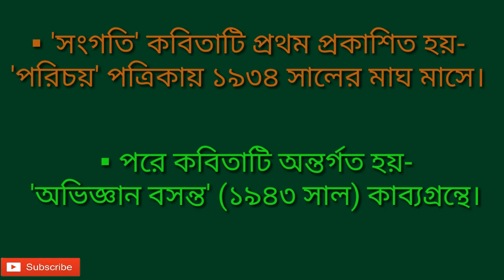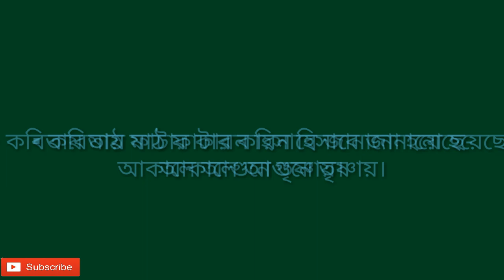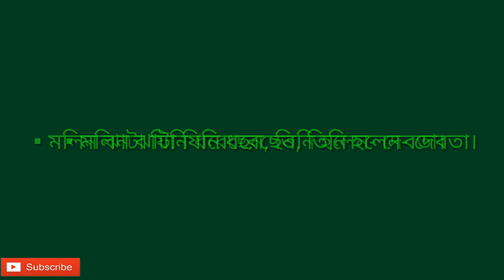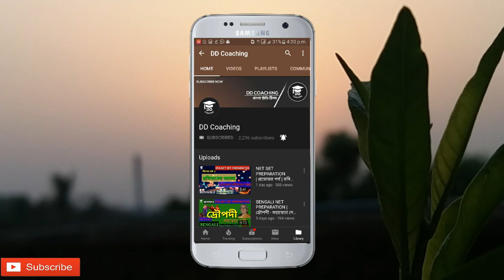সংগতি- অমিয় চক্রবর্তী | প্রশ্নোত্তরে কবিতা আলোচনা | UNIT-iii | BENGALI NET-SET PREPARATION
☆ DD COACHING...
   'বাংলা স্টাডি টিপস্' -এ সকলকে স্বাগত...

 ইউ জি সি কর্তৃক প্রদত্ত নেট-এর বাংলা নিউ সিলেবাস 2019 এর ইউনিট-iii-এর আলোচনা এটি।
                                 এই ভিডিও ক্লিপে প্রশ্নোত্তরের মাধ্যমে বিস্তারিত ভাবে আলোচনা করা হয়েছে অমিয় চক্রবর্তী রচিত একটি কবিতা- 'সংগতি' সম্পর্কে। অসংখ্য প্রশ্নোত্তরধর্মী তথ্যের সাহায্যে গড়ে তোলা এই আলোচনার গভীরতা কবিতাটির প্রতিটি তথ্যকে মনে রাখার পক্ষে সহায়ক হবে।

   ☆ তাই যে সমস্ত বন্ধু, এখনো চ্যানেলটি 'সাবস্ক্রাইভ' করেননি, তাদের অনুরোধ, আপনারা অতি অবশ্যই চ্যানেলটি 'সাবস্ক্রাইভ' করে নিন এবং সমস্ত আলোচনায় সাথে থাকুন।
          তার সাথে সাথে পরবর্তী ভিডিও আপলোডের নোটিফিকেশন তৎক্ষনাৎ পাওয়ার জন্য 'সাবস্ক্রাইভে'র পাশে থাকা 'বেল' অপশনটিতেও একবার ক্লিক্ করে দিন।

▪আজকের আলোচ্য বিষয়ে কারো কিছু প্রশ্ন থাকলে অথবা আলোচনাটি কেমন লাগলো তা 'কমেন্টে' জানান...।
                           ভালো লাগলে ভিডিওটি অবশ্যই 'লাইক' ও 'শেয়ার' করুন।
এভাবেই DD COACHING-এর সাথে পড়াশোনায় সক্রিয় থাকুন।।

●নিম্নে পূর্বের ভিডিওগুলির 'প্লে-লিস্ট' সংক্রান্ত লিঙ্ক:-